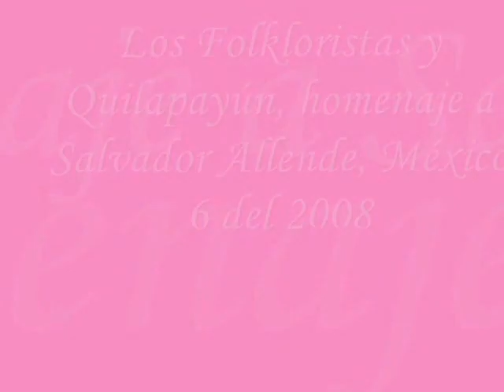La paloma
Los Folkloristas y Quilapayún